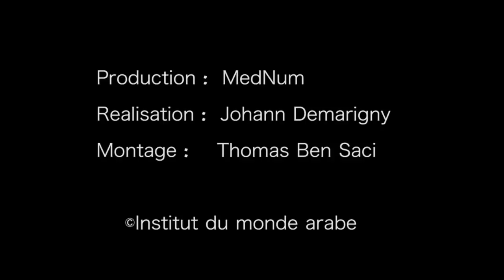Musiques - La Nouba Flamenca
Concert

Il est généralement admis qu’un orchestre de musique andalouse est indissociable de la personne du maâlem (maître) ou chef d’orchestre dans son sens traditionnel, et en même temps directeur, car il est le garant de la tradition et du style que l’orchestre est censé suivre et développer.
L’Orchestre de Tétouan est actuellement considéré comme le continuateur du style tétouanais, marqué par la finesse et le raffinement du jeu, perçu comme le plus proche des sources andalouses, et plus particulièrement de l’héritage grenadin (Grenade qui fut le dernier bastion de l’Andalousie musulmane).
Mehdi Chaâchoua, son directeur, qui a étudié au Conservatoire de musique de Tétouan, est un grand connaisseur du répertoire de cette ville et un luthiste et pianiste de haute tenue. Il a côtoyé quelques uns des grands maîtres de la deuxième moitié du siècle dernier. Maître Temsamani fut la référence la plus marquante dans le parcours de Mehdi, tant au niveau technique qu’au niveau de la tradition.
À la tête de sa troupe depuis son jeune âge, Chaâchoua, grâce à une approche pratique et scientifique, et grâce à sa longue expérience, a pu placer son ensemble à travers les manifestations artistiques les plus importantes, que ce soit au niveau national qu’international, par des concerts en Algérie, Tunisie, Espagne, Portugal, France, Belgique, Etats Unis, Chili et autres.